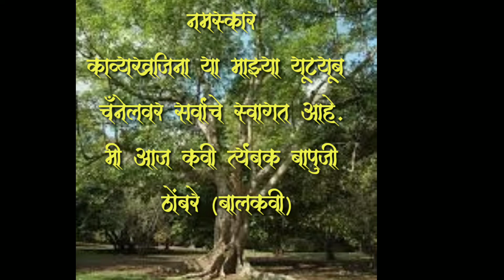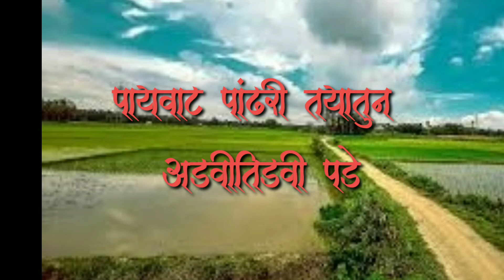Kavyakhajina | Audumbar (औदुंबर) | Marathi Kavita | Balkavi (बालकवी)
Audumbar Marathi Kavita
औदुंबर ही कविता कवी त्र्यंबक बापुजी ठोंबरे (बालकवी) यांची आहे.
बालकवी Balkavi
औदुंबर
Audumbar
Marathi Kavita Audumbar
मराठी कविता औदुंबर